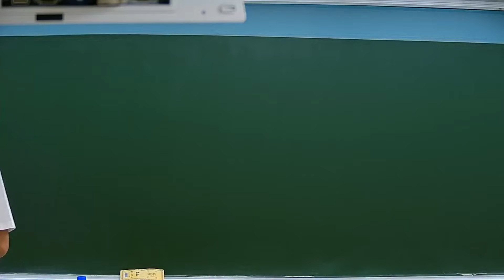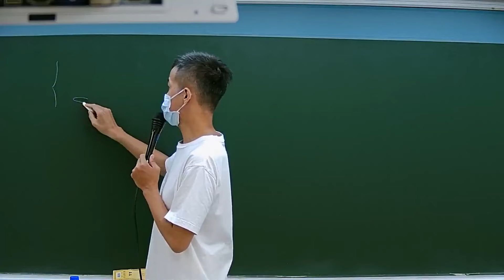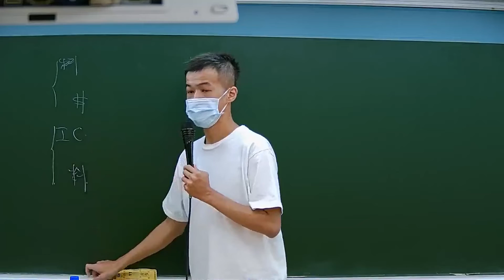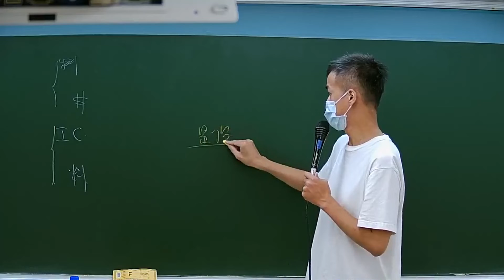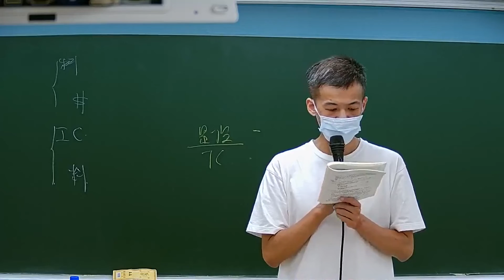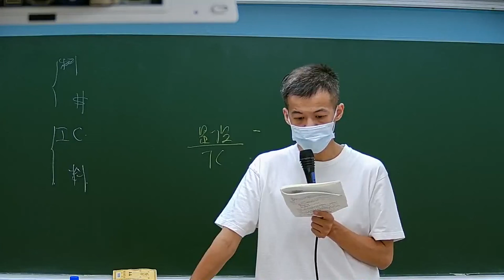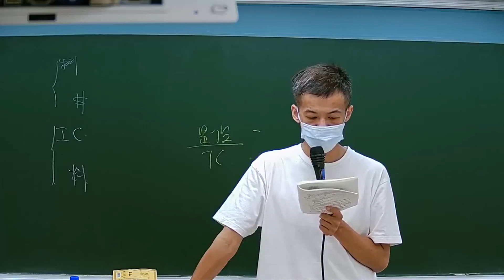111會計師總複習-中級會計學-柏威-超級函授(志光公職‧函授權威)